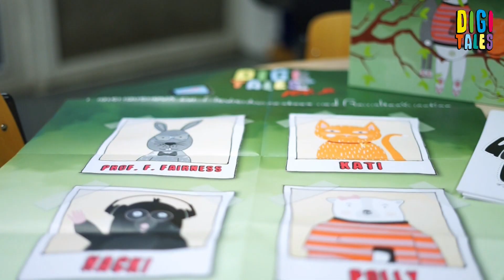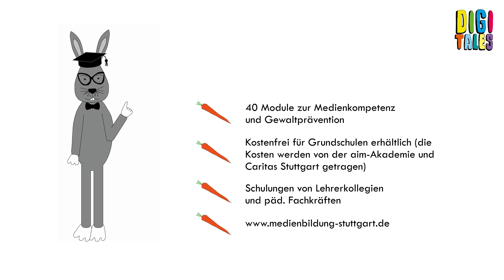DigiTales Materialienbox für Grundschulen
Die Box bietet Unterrichtsmaterialien für Lehrkräfte an Grundschulen sowie für pädagogische Fachkräfte in der Schulsozialarbeit und der Ganztagesbetreuung.

Film: Christian Bluthardt